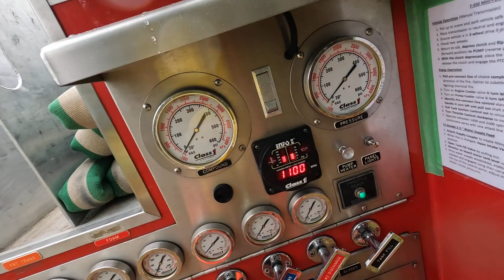Putting out my first fire!!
Would've got the whole thing blazing ( van full of plumbing stuff), but I didn't press the button right. Got the Hero 10 on when I got my second tank of air.
Gotta love sticking your face in a burning vehicle... LOL..
Good times!